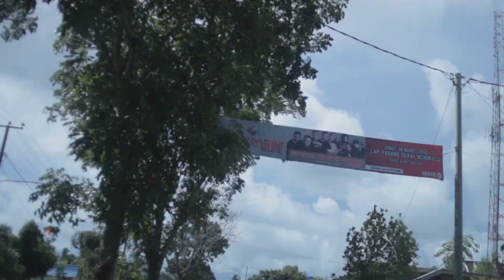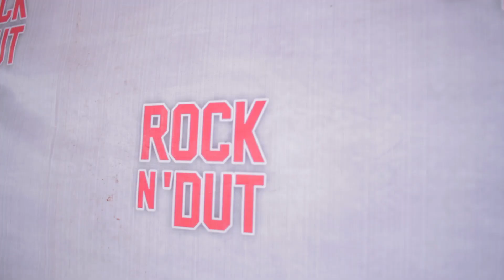VLOG EVENT APACHE ROCK N DUT BENGKULU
Follow Instgram D.O.P : @erickjakapurnama

Untuk berinteraksi langsung denganku silahkan kunjungi

semoga videonya bermanfaat, jika ada ke kurangan silahkan kritik dan saran di kolom komentar